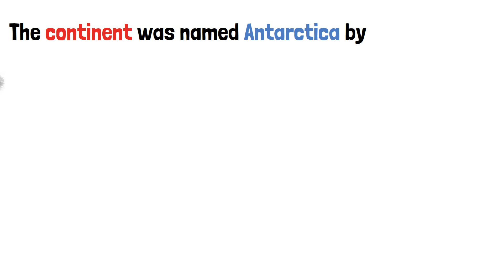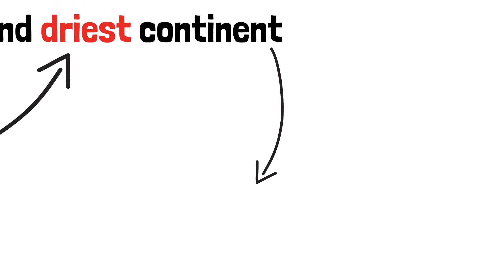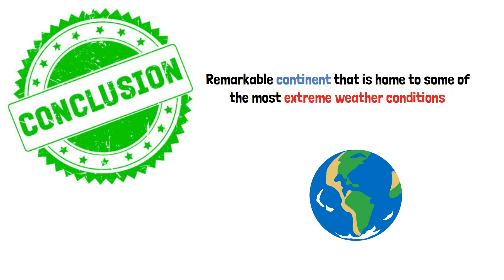Antarctica: "The Ultimate Winter Wonderland" | Minimized Knowledge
Antarctica is a continent that has always fascinated people, not only because of its sheer size and remoteness, but also because of its extreme climate and the unique wildlife that inhabits the area. In this video, we will embark on a journey to explore the history, geography, climate, and fascinating facts about this icy continent.

We begin our journey by looking into the history of Antarctica. It was first discovered by the Russian explorer Fabian Gottlieb von Bellingshausen in 1820, and it was later named Antarctica by the British explorer James Cook. Antarctica is one of the most inhospitable places on earth, with harsh weather conditions, strong winds, and extremely low temperatures. We will explore how explorers and researchers have braved the elements to uncover the secrets of this fascinating continent.

Next, we delve into the geography and map of Antarctica. Antarctica is located at the southernmost part of the earth and is surrounded by the Southern Ocean. It is the fifth-largest continent by area, covering approximately 14 million square kilometers. The continent is divided into two regions: East Antarctica and West Antarctica. The highest point in Antarctica is Vinson Massif, which stands at 4,892 meters above sea level. Antarctica is home to many glaciers and ice shelves, including the Ross Ice Shelf, which is the largest ice shelf in the world. We will explore the unique features of Antarctica and the challenges of navigating its vast and treacherous terrain.

The climate of Antarctica is also one of its most fascinating aspects. Antarctica is the coldest and driest continent on earth, with temperatures that can reach as low as -70°C. The coastal areas of Antarctica are slightly warmer, with temperatures ranging from -10°C to -30°C. Antarctica is also the driest continent on earth, with some areas receiving less than 50 millimeters of precipitation per year. The climate in Antarctica is also affected by the circumpolar vortex, which is a massive low-pressure system that surrounds the continent and helps to keep the cold air trapped inside. We will explore the impact of these factors on the continent's unique climate.

Finally, we will dive into some fascinating facts about Antarctica. Antarctica is the only continent on earth that does not have a native human population. The only people who live on the continent are scientists and researchers who are conducting research. Antarctica is also home to the largest desert in the world, which is the size of the United States and Mexico combined. Antarctica is also the only continent that is completely covered in ice, with ice covering 98% of the landmass. We will explore these and other amazing facts about Antarctica and the unique adaptations that wildlife has made to survive in this harsh environment.

In conclusion, Antarctica is a remarkable continent that is home to some of the most extreme weather conditions on earth. Its history, geography, climate, and fascinating facts make it an intriguing and mysterious place that has fascinated people for centuries. This video has explored the unique features of this remote and captivating land, and we hope that it has sparked your interest in discovering more about this fascinating continent.